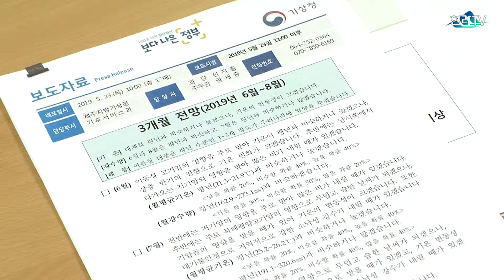제주도 올 여름, 작년보다 폭염 적고 강수량은 증가 전망